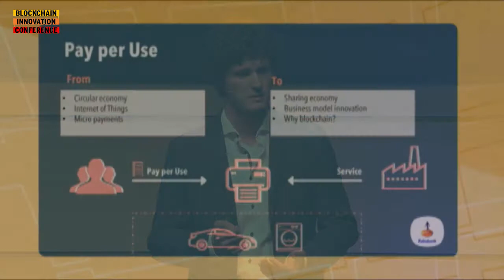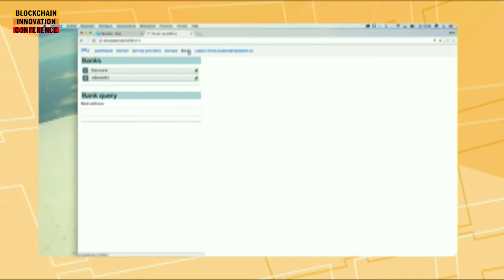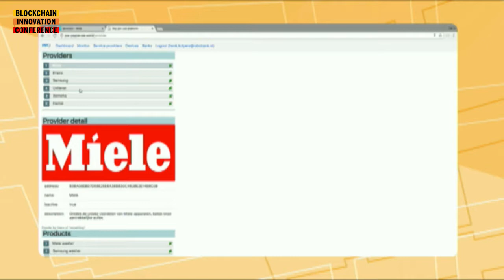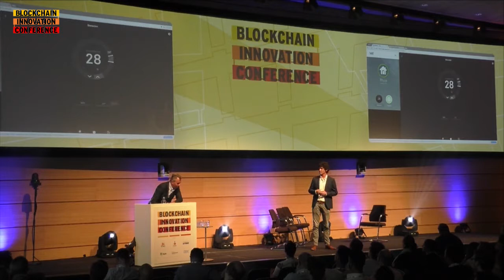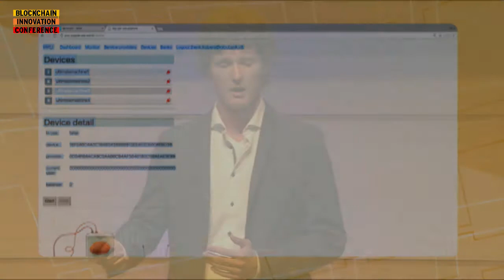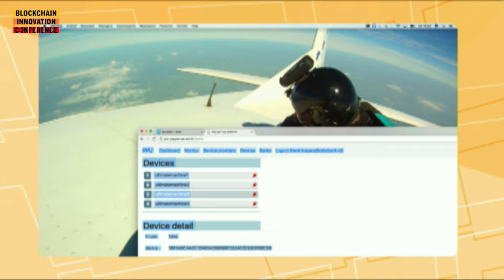Chris Huls, Rabobank | Blockchain Innovation Conference 2017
Chris Huls is blockchain specialist at Rabobank and responsible for coupling blockchain innovation with financial use cases while keeping track of all IT, business models, stakeholder management and adoption aspects of great ideas. His expertise includes knowledge of blockchain, relevance, crypto currencies and financial institutions. Chris thinks in five years they will have more than 10 new blockchain based products and plays one of the key roles in that innovation movement!